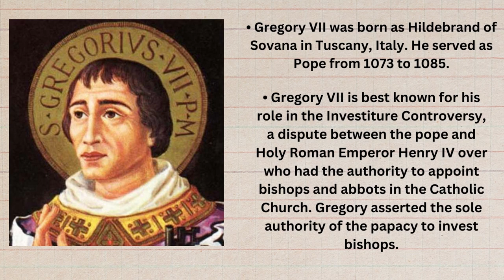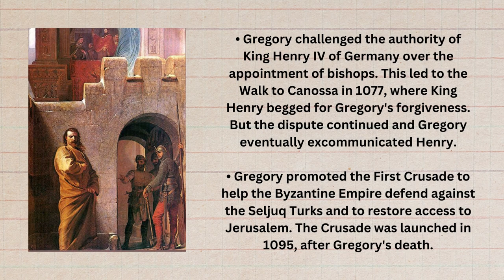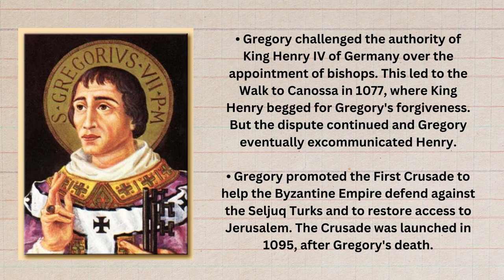Pope Gregory VII /why did pope Gregory vii excommunicate emperor Henry iv/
Pope Gregory VII, also known as Hildebrand of Sovana, was the head of the Catholic Church from 1073 to 1085. He is best known for his efforts to reform the Church and establish its independence from secular rulers, particularly the Holy Roman Emperor.

During his papacy, Pope Gregory VII issued a number of decrees aimed at curbing the power of secular rulers over the Church, including the famous Dictatus Papae, which asserted the supremacy of the papacy over secular rulers. He also worked to promote clerical celibacy, to eliminate simony (the buying and selling of Church offices), and to combat lay investiture (the practice of secular rulers appointing Church officials).

Pope Gregory VII was involved in a power struggle with the Holy Roman Emperor Henry IV, who opposed the pope's reforms and attempted to depose him. The conflict culminated in the Investiture Controversy, which saw Gregory excommunicate Henry and Henry respond by convening a council that deposed Gregory. However, the pope's supporters elected a new pope, and the conflict continued until a compromise was reached in the Concordat of Worms in 1122.

Pope Gregory VII is considered one of the most significant popes of the medieval period, and his reforms had a lasting impact on the Church and on European politics.

why was thomas aquinas important to the church?
why did pope gregory vii excommunicate emperor henry iv?
pope gregory vii excommunicated henry iv after he refused to stop?